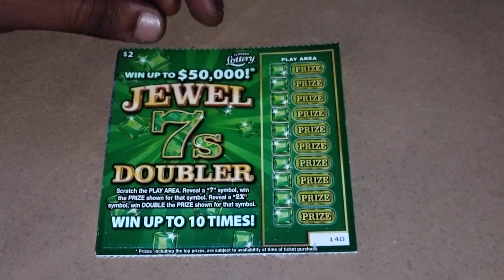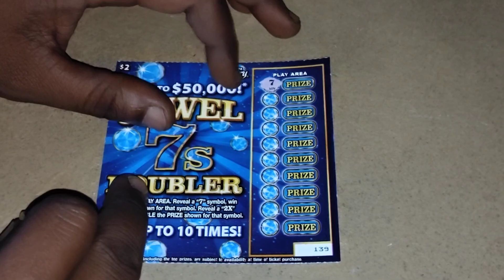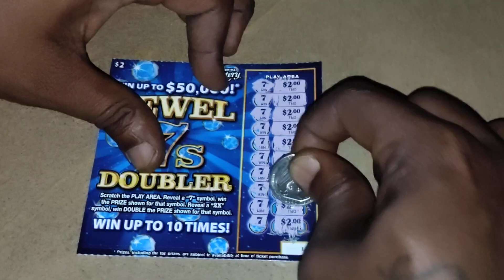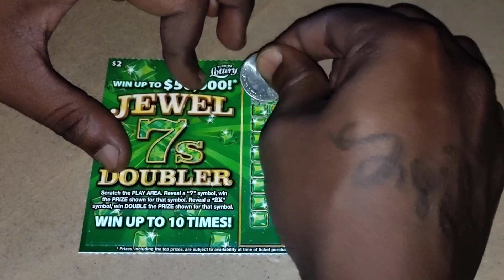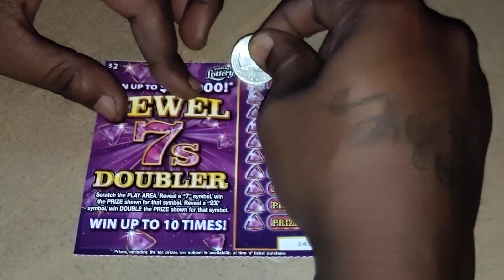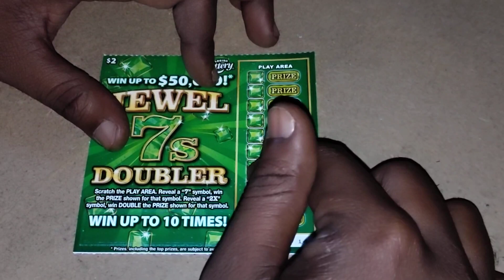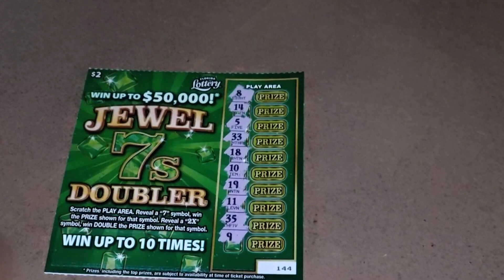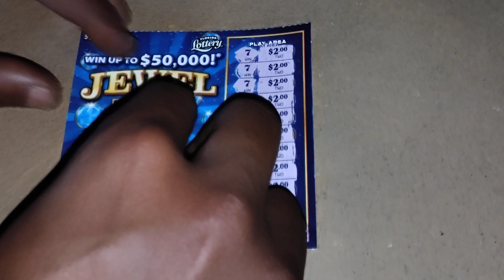BRAND NEW! $2 JEWEL 7'S DOUBLER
I spent $12 on six Jewel 7s doubler tickets from the Florida Lottery.